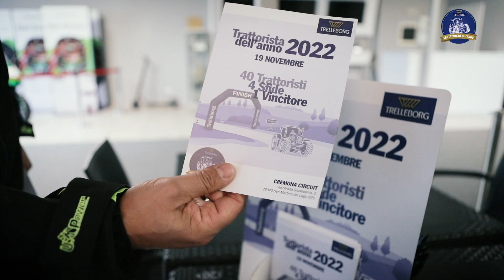Trelleborg - Trattorista dell'anno 2022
Il vincitore della quarta edizione della competizione è Alberto Allegretti, da Pegognaga, in provincia di Mantova.

Il Trattorista dell'anno è la competizione tra conduttori di trattori organizzata da Trelleborg, giunta ormai alla quarta edizione.

L'evento si è svolto il 19 Novembre al Cremona Circuit (Via Strada Giuseppina, 2, 26040 San Martino del Lago CR), dove i trattoristi si sono messi in gioco per godersi una giornata all'insegna di una sana competizione e per aggiudicarsi il titolo di Trattorista dell'anno 2022.